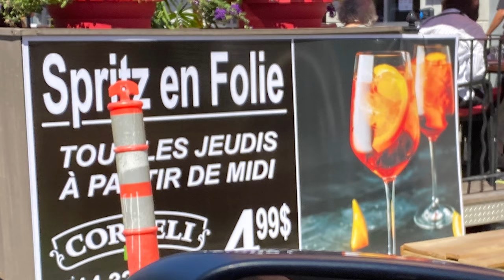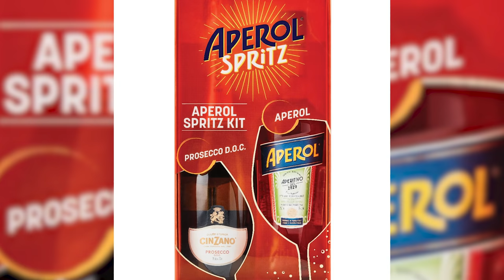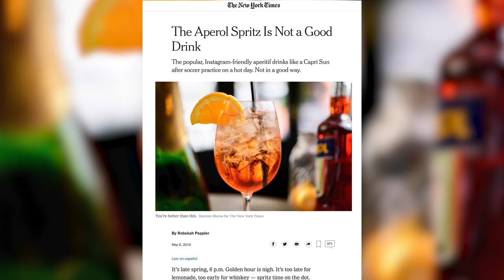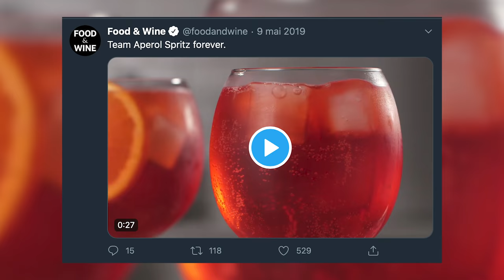Une conquête marketing : Apérol Spritz | L'Histoire nous le dira # 107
Je sais pas pour vous, mais moi, il y a 5 ans, j’avais aucune idée de ce que c’était que ça. Aujourd’hui, j’avoue bien humblement être un grand adepte de l’Apérol Spritz.
Vous le savez, un historien se pose toujours des questions quant aux pratiques sociales : Comment on en est arrivé à boire ça ? Qui a voulu qu’on boive ça ? Dans quel contexte ? Pourquoi ? Comment ? Où ? AVEC QUI ? COMMENT ÇA ?

Pour soutenir financièrement la chaîne, au choix:
1. Cliquez sur le bouton « Adhérer » sous la vidéo.

Musique dans l'épisode disponible sur Epidemic Sounds, dont:
"Rescue Mission" de Lupus Nocte.

Sources et pour aller plus loin:
Leslie Pariseau, Talia Baiocchi, Spritz: Italy's Most Iconic Aperitivo Cocktail, with Recipes, Ten Speed Press , 2016.
« L’histoire du Spritz, una storia italiana » (27 janvier 2015) Passion Prosecco